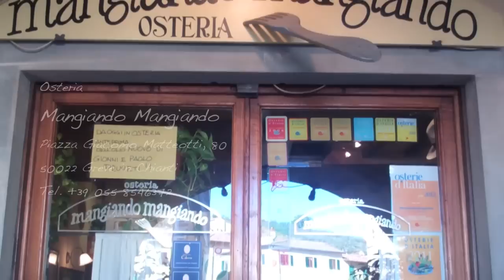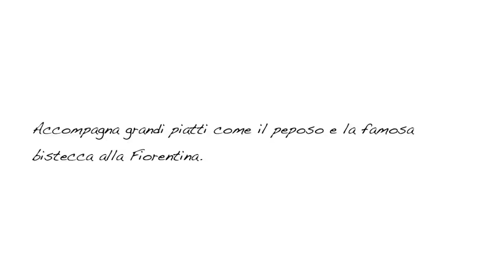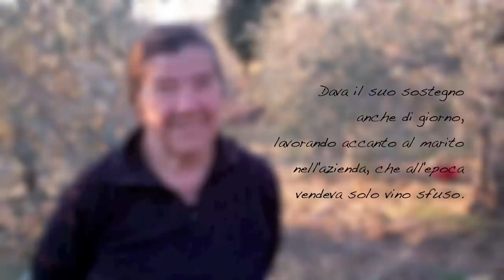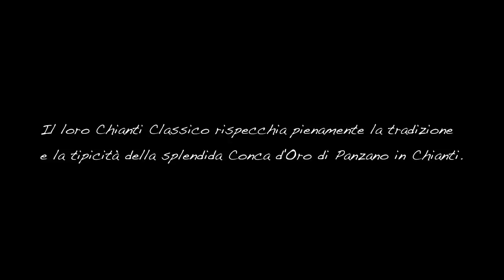Vallone di Cecione: Storia di una Famiglia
Questa è una piccola storia di una famiglia, della sua terra, del lavoro che queste chiedono e della passione che le sostiene.

L'Azienda agricola Vallone di Cecione è una piccola azienda a conduzione familiare situata a pochi chilometri da Panzano in Chianti nel cuore della zona del Chianti Classico Gallo Nero, a cavallo tra le province di Firenze e Siena. La famiglia Anichini, proprietaria dell'Azienda, lavora e cura i piccoli appezzamenti di terreno nella splendida conca d'oro di Panzano, vallata così chiamata per la felicissima esposizione solare e per la composizione dei terreni.

BIOLOGICI per NATURA

L'azienda, in corso di certificazione biologica, adotta da anni i criteri di questo tipo di agricoltura, che non prevede l'utilizzo di prodotti di sintesi, per il loro impatto dannoso sul suolo e l'ambiente circostante.

Per la prevenzione delle malattie che possono colpire la vite, vengono utilizzati prodotti a base di rame e zolfo in dosi minime e spesso sostituiti da propoli e altri prodotti del tutto naturali.

CHIANTI CLASSICO D.O.C.G.

Il Chianti Classico Vallone di Cecione viene prodotto con uve di Sangiovese, Cabernet e Canaiolo. La raccolta ha inizio con il Canaiolo e subito dopo con il Sangiovese; la maturazione ottimale del Cabernet Sauvignon richiede in genere un'ulteriore sosta di dieci giorni. Le uve vengono vinificate separatamente ed i vini assemblati dopo la fermentazione malolattica seguita da affinamento in barriques e botte per 8 mesi.

VALLONE di CECIONE

Via Case Sparse, 7
Loc. Cecione, Panzano in Chianti (FI) Toscana - Italia

MUSICA

Gruppo "Cuarteto Q4" (Con il loro permesso)
La Musica Notturna Delle Strade Di Madrid nº6 - Allegro

PRODUZIONE

"Ringrazio di cuore a tutti coloro che hanno partecipato nella produzione di questo video, senza di voi non sarebbe stato possibile".